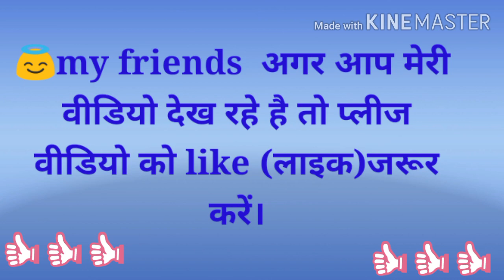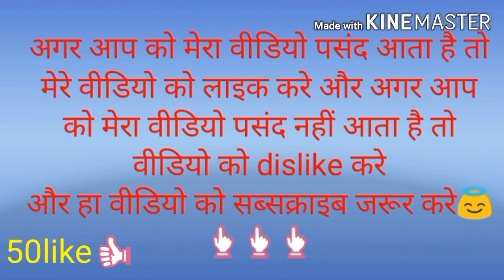Nature beauty ,Nature beauty flower ,Nature beauty birds, Nature beauty water birds ,Nature beauty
Nature is a very good😇